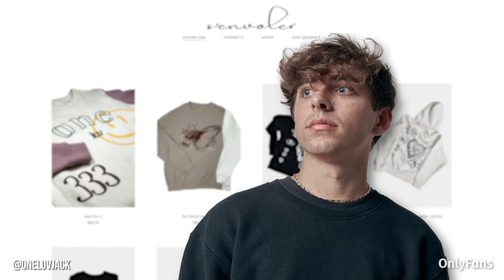One Luv Jack | Fashion Designer & OnlyFans Creator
It’s time to get trendy as fashion designer Jack has just joined OnlyFans! 🤩🔥

The L.A. based artist and screenprinter is here to share exclusive insight into his creative process, giving fans an inside look into the apparel industry! 🙌👨‍🎨

Jack makes his garments with love and he can’t wait to inspire & build a community of like-minded individuals who are passionate about meaningful clothing! 💯👕